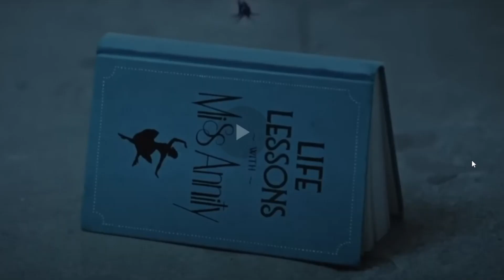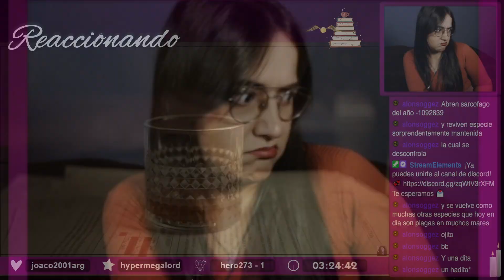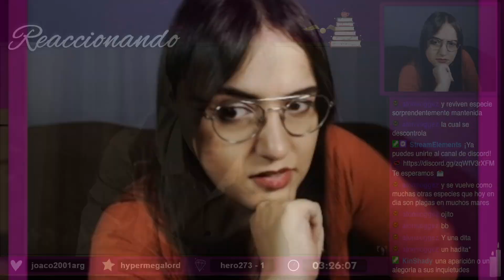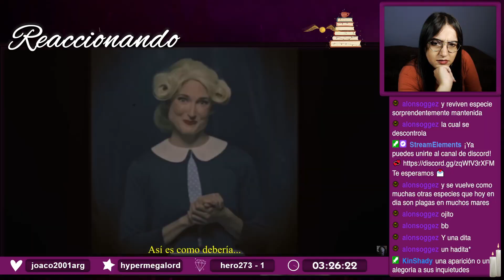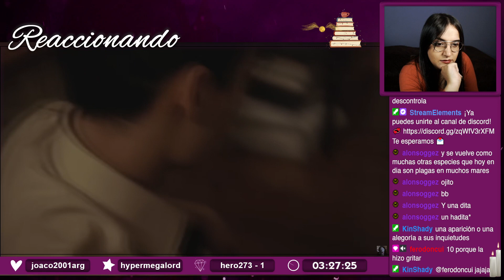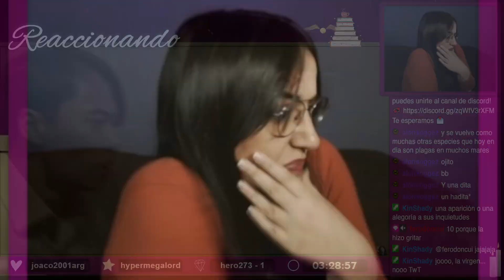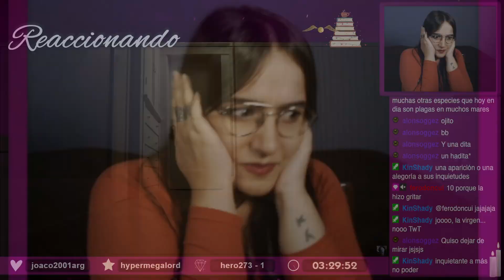Pobre Peter... 😨| Miss Annity short film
Hoy vemos otro corto, uno sobre una criatura a la que no le gusta que los hombres cuiden a sus hijos 😖 TWITCH

Espero veros en el próximo vídeo 🤗